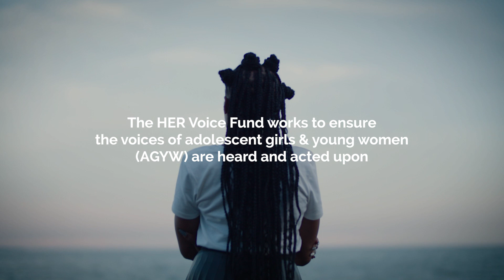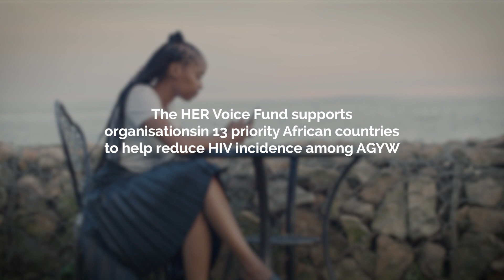Positive Action at 30 – Raising the voices of young women in Southern Africa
Sibu is a Regional Lead of the HER Voice Fund. The HER Voice Fund supports organisations in African priority countries to help reduce HIV incidence amongst adolescent girls and young women and empower them to be involved in the decisions that affect their lives.